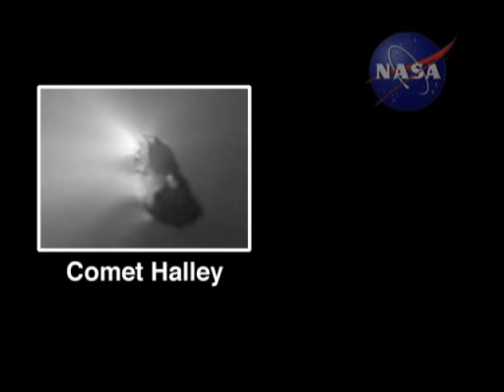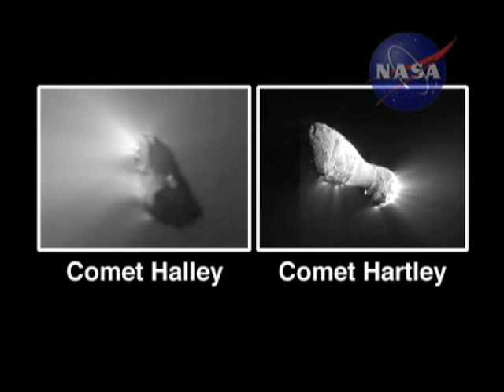Waiting 2012 ~ The Truth About Comet Elenin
The Truth About Comet Elenin. David Morrison dispels the myth that Comet Elenin is a threat to the Earth.

Waiting 2012: NASA Says Comet Elenin Gone and Should Be Forgotten.Comet Elenin is no more.Latest indications are this relatively small comet has broken into even smaller, even less significant, chunks of dust and ice. This trail of piffling particles will remain on the same path as the original comet, completing its unexceptional swing through the inner solar system this fall. "Elenin did as new comets passing close by the sun do about two percent of the time: It broke apart," said Don Yeomans of NASA's Near-Earth Object Program Office at NASA's Jet Propulsion Laboratory in Pasadena, Calif. "Elenin's remnants will also act as other broken-up comets act. They will trail along in a debris cloud that will follow a well-understood path out of the inner solar system. After that, we won't see the scraps of comet Elenin around these parts for almost 12 millennia." Twelve millennia may be a long time to Earthlings, but for those frozen inhabitants of the outer solar system who make this commute, a dozen millennia give or take is a walk in the celestial park. Comet Elenin came as close as 45 million miles (72 million kilometers) to the sun, but it arrived from the outer solar system's Oort Cloud, which is so far away its outer edge is about a third of the way to the nearest star other than our sun. For those broken up over the breakup of what was formerly about 1.2 miles (2 kilometers) of uninspiring dust and ice, remember what Yeomans said about comets coming close to the sun -- they fall apart about two percent of the time. "Comets are made up of ice, rock, dust and organic compounds and can be several miles in diameter, but they are fragile and loosely held together like dust balls," said Yeomans. "So it doesn't take much to get a comet to disintegrate, and with comets, once they break up, there is no hope of reconciliation." Comet Elenin first came to light last December, when sunlight reflecting off the small comet was detected by Russian astronomer Leonid Elenin of Lyubertsy, Russia. Also known by its astronomical name, C/2010 X1, Elenin somehow quickly became something of a "cause célèbre" for a few Internet bloggers, who proclaimed this minor comet could/would/should be responsible for causing any number of disasters to befall our planet. Internet posts began appearing, many with nebulous, hearsay observations and speculations about earthquakes and other disasters being due to Elenin's gravitational effects upon Earth... Read the full story »